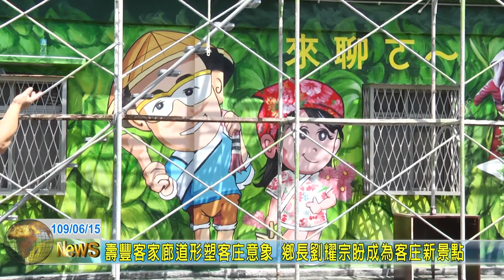20200615 08 壽豐客家廊道形塑客庄意象 鄉長劉耀宗盼成為客庄新景點